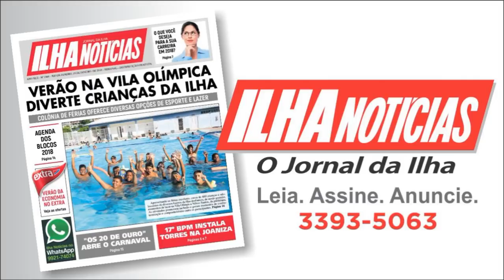Fé, Meditação, União. Recursos para superar situações difíceis - Analisando os Fatos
Tema: Fé, Meditação, União. Recursos para superar situações difíceis
Com Eduardo Araujo, Sérgio Breves e Rosi Vargas